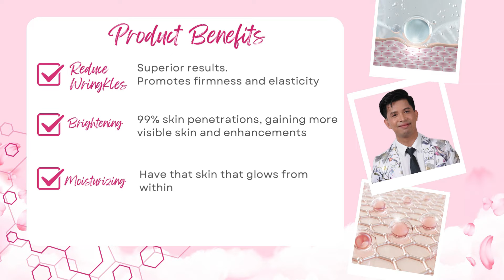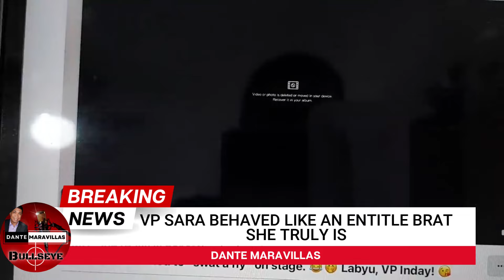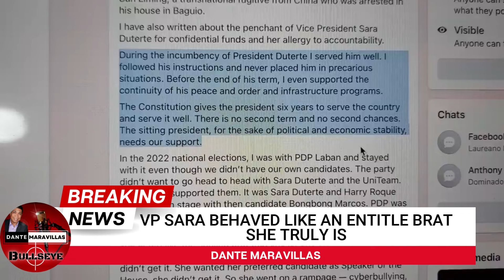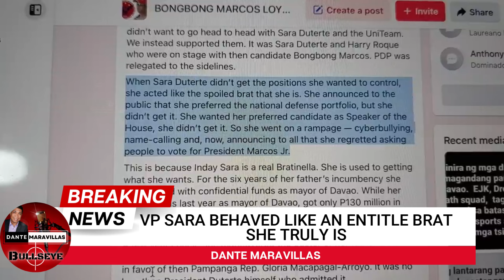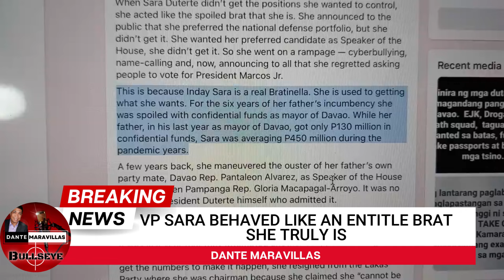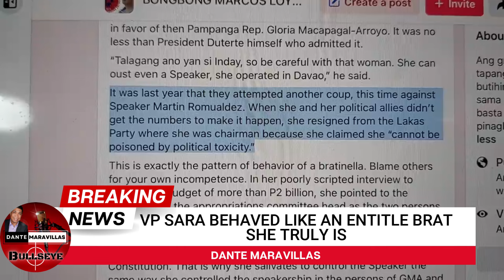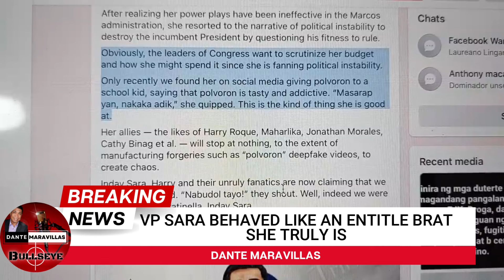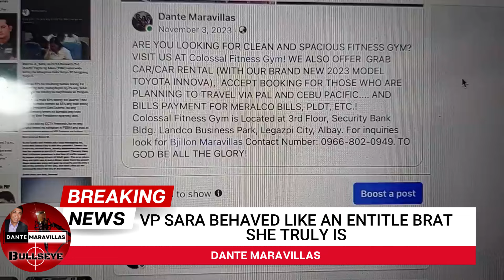REP CHUA, DISMAYADO SA PAGIGING ENTITLED BRAT NI INDAY